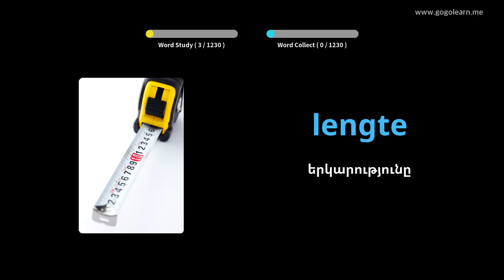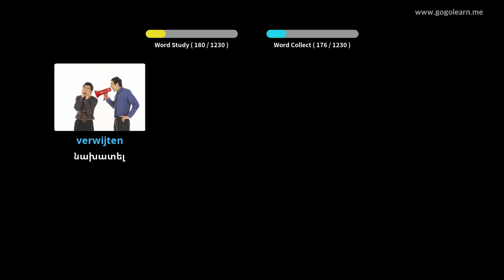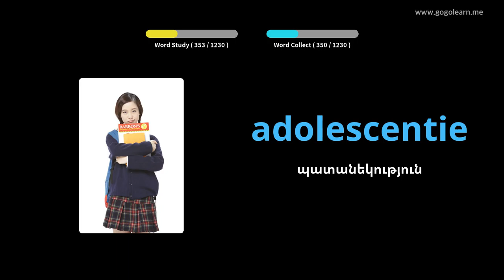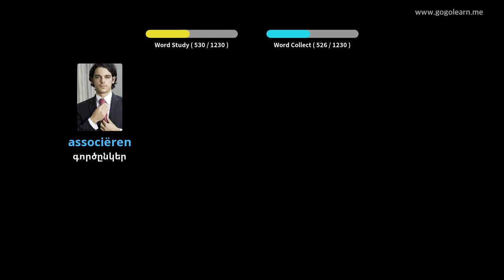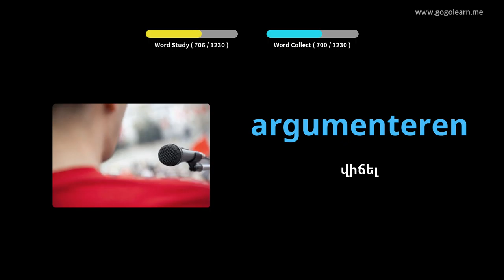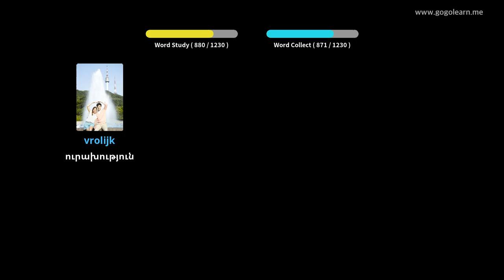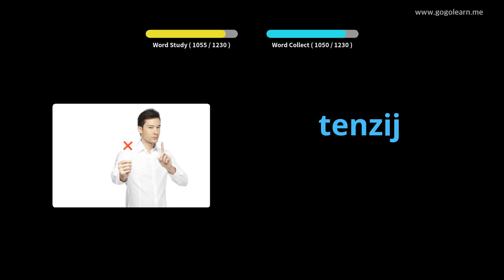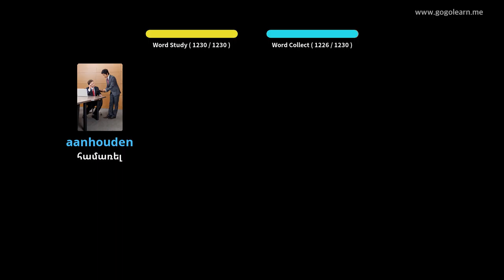Հոլանդական բառապաշարի ուսանող | Golearn